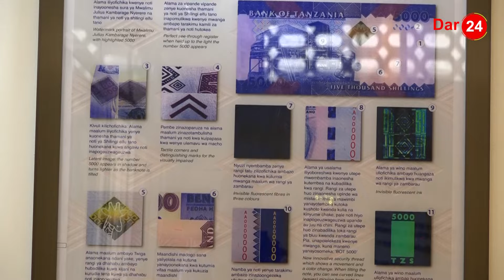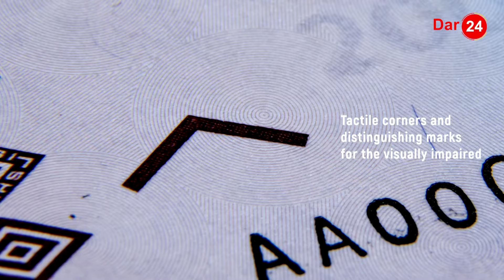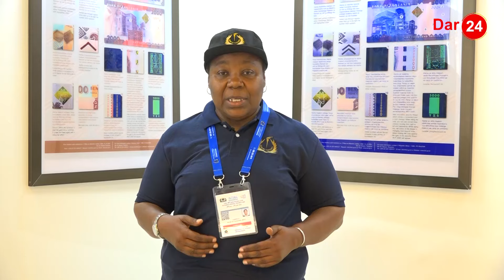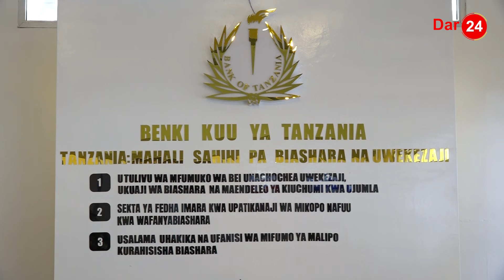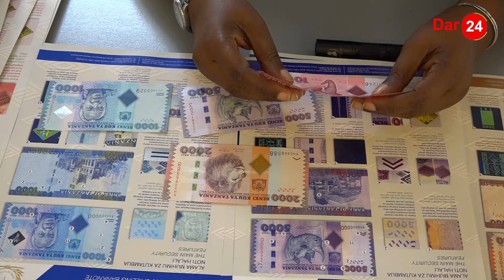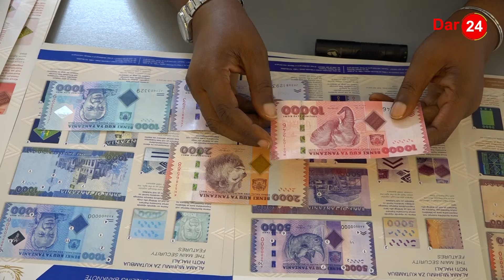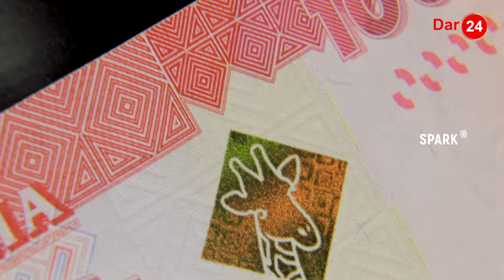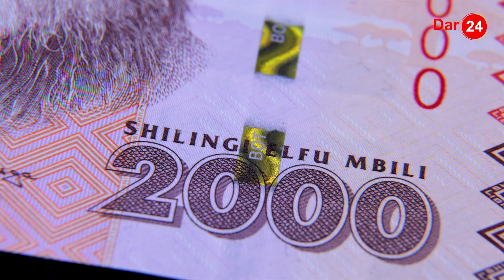BENKI KUU YATOA MAELEKEZO YA NAMNA BORA YA UTUNZAJI FEDHA BILA KUZIHARIBU